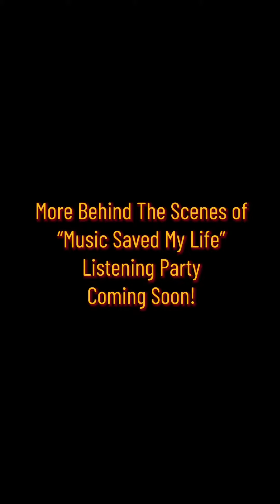Misty Blanco has J.SOS performs at “Music Saved My Life” listening party